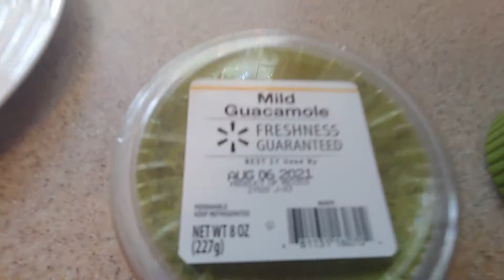Welcome to CSJ vlogs